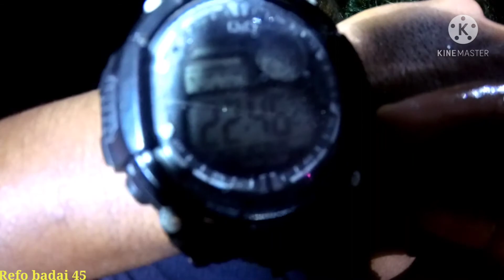part 2.menjaring ikan malam hari di danau toba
Menjaring ikan  /Refo baday 45

Selamat datang di canel Refo badai 45
 tlah mengklik video ini

Dividio ini saya beraksi menjary di paropo
Saat hujan sedang berlangsung malam hari

Supaya saya lebih semangat untuk membuat konten selanjutnya

Komentar di bawah jika teman teman ingin saran, riquest dll Mohon maaf jika ada kesalahan dalam video ini.

Trimakasih
Jangan lupa pakai masker